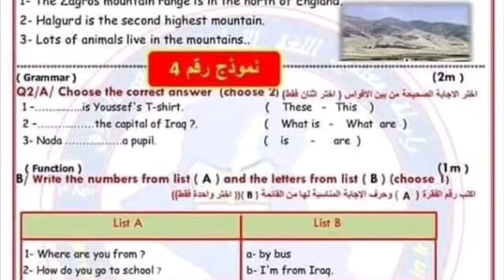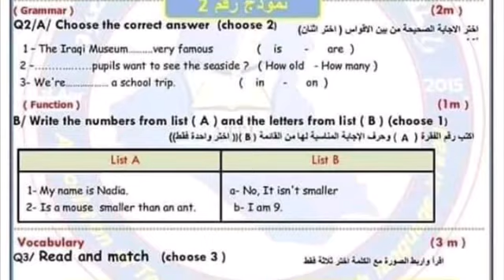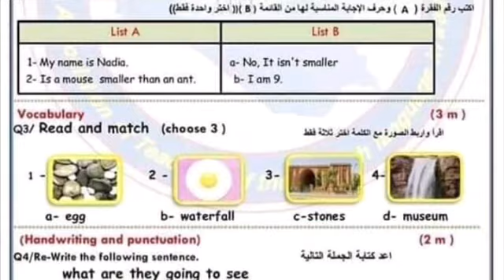ثلاثه نماذج من أسئلة امتحان ابلغه الانكليزية للصف الرابع الابتدائي نهايه السنة